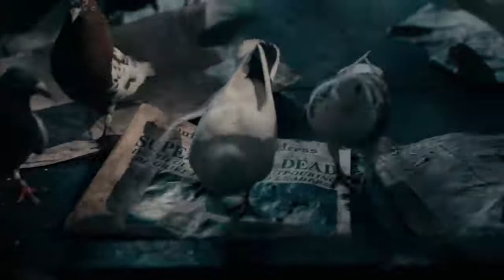Opening Scene / Batman vs Parademon | Justice League (2017) Movie Clip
Justice League Opening Scene | Justice League (2017)

Starring: Ben Affleck, Henry Cavill, Gal Gadot, Ezra Miller, Jason Momoa, Ray Fisher, Amy Adams, Jeremy Irons, Diane Lane, Connie Nielsen, J. K. Simmons, Ciaran Hinds, Joe Morton, Amber Heard, Billy Crudup